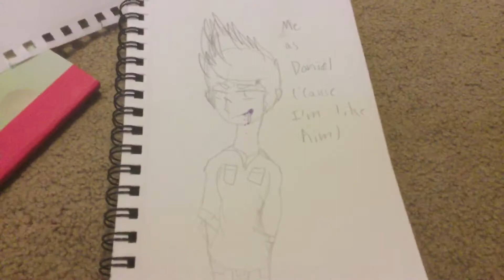Me as Daniel.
I'm like Daniel. (Kinda)